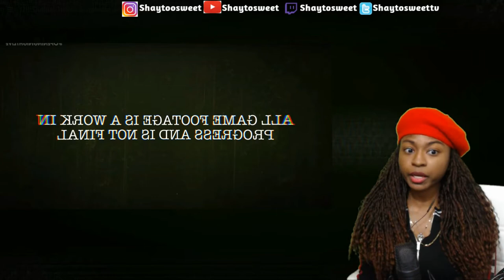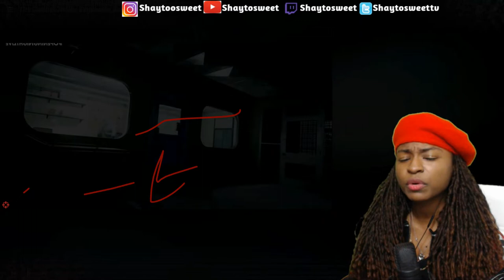The Outlast Trials - Official Teaser Trailer Reaction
In today's Ep of Shaytosweet Reacts, I react to The Outlast Trials - Official Teaser Trailer
The Outlast Trials - Official Teaser Trailer

I react to Anime and horror . My reaction are all first impression .

I want to share my live with you! So show me  some love y'all✊🏽❤️\

Hello everyone my name is Shaytosweet you can call me shay for short. I'm a big horror and  anime and gaming fan. I love horror and I love seeking it out. One of my passion is reviewing short horror films and reacting to them